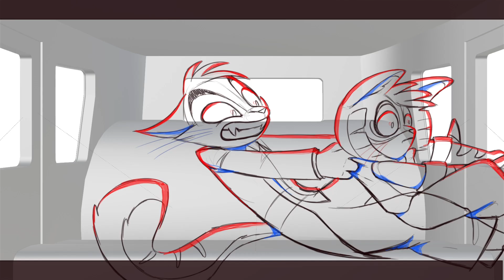LACKADAISY ROCKY DEMO EN ESPAÑOL (FANDUB)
TODOS LOS DERECHOS A LACKADAISY PORFAVOR VALLAN A APOYAR SU KICKSATARTER SUS ANIMACIONES ESTAN HERMOSAS